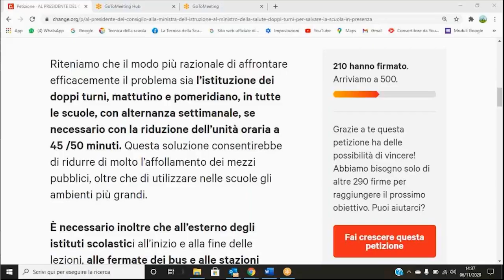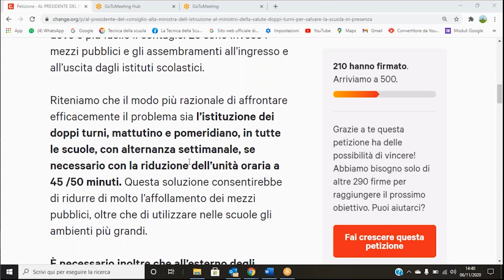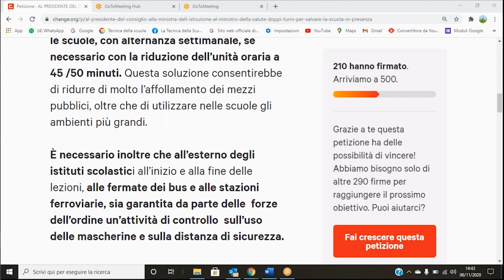Doppi turni per tutti per salvare la didattica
Intervista a Giorgio Ragazzini, responsabile del Gruppo di Firenze.